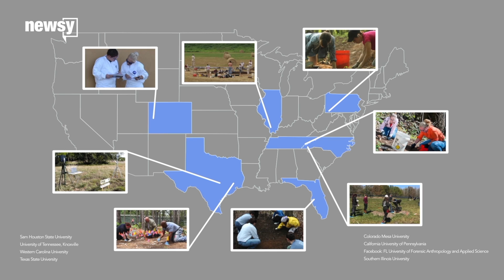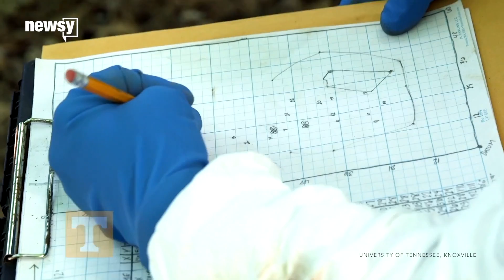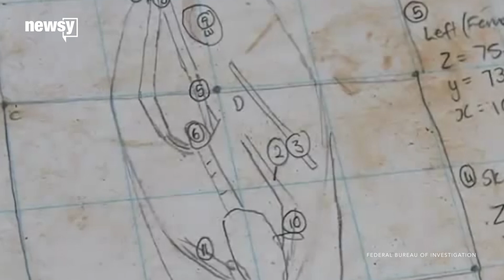How an arid climate affects decomposing bodies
A remote station in the arid Colorado mountains is playing a key role in helping solve death’s mysteries.